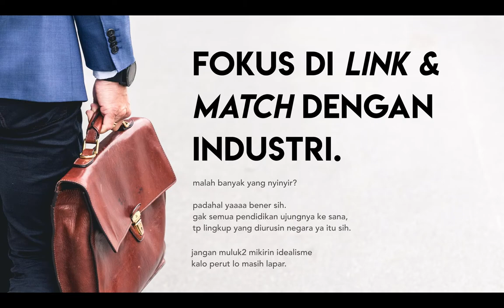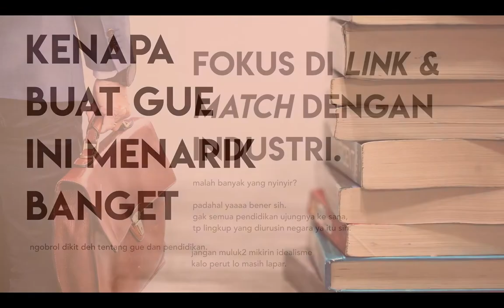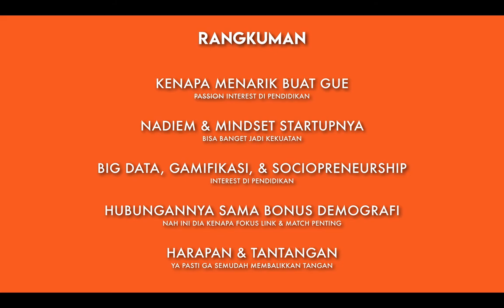Nadiem, Pendidikan, dan Bonus Demografi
Di episode kali ini gue ngebahas kenapa penunjukkan Nadiem sebagai menteri yang baru itu menarik. Gue berceloteh tentang konsep wirausaha sosial, big data, gamifikasi, sampai inovasi. Hal-hal yang bisa banget dibawa Nadiem dari dunia start-up ke tugas barunya ini. Juga harapan dan tantangan ke depannya. Termasuk kaitannya dengan bonus demografi yang akan kita hadapi.

All background images taken from Unsplash.com. Thanks to Plush Design Studio, Marten Bjork, Edwin Andrade, & Sharon McCutcheon for these amazing images!